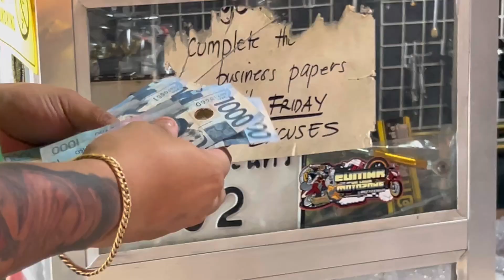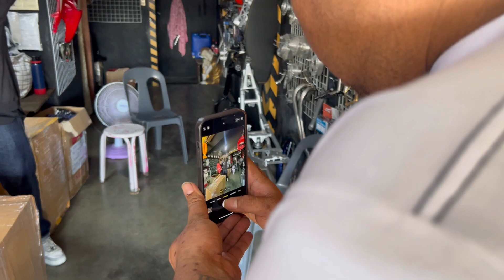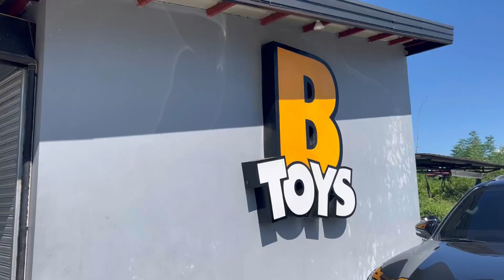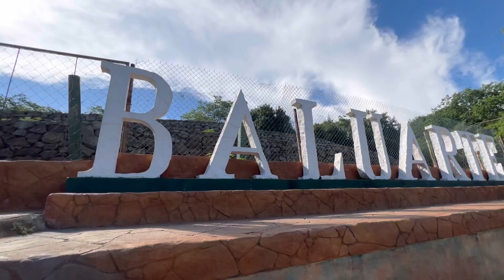iLOCOS DELiVER , RECiPE FLATSEAT - NiNONG